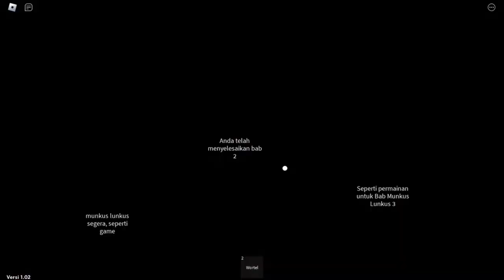ROBLOX Sussy Wussy!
Oh! what is that thing?!!

Chapters :
00:00 Chapter 1
00:58 Chapter 2